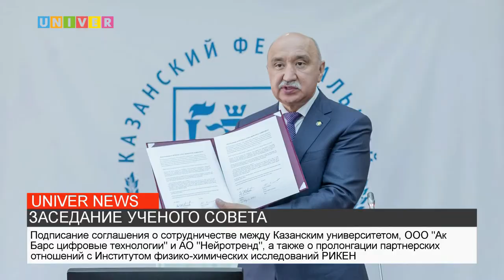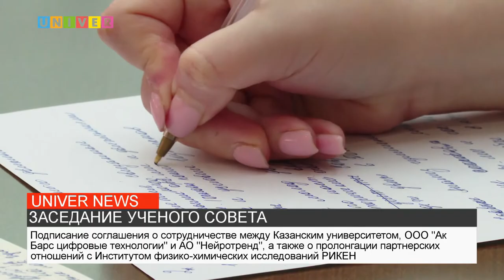ЗАСЕДАНИЕ УЧЕНОГО СОВЕТА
В Казанском университете прошло заседание ученого совета под председательством ректора Ильшата Гафурова. Все подробности далее.